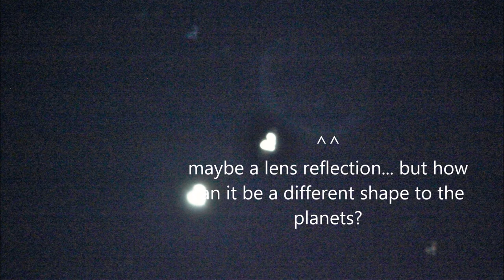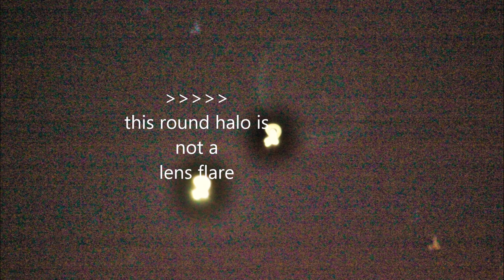Venus Jupiter June 2015 Alignment Video & Unusual Stills June 30th 2015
Video Footage of Venus and Jupiter Alignment, June 30th New Zealand.

Some interesting stills included at the end of the video.

Taken on a 400ml zoom lens, from 5.50pm.
There appears to be an unusual halo effect glowing on the upper right side of Jupiter, only caught in 2 photos..